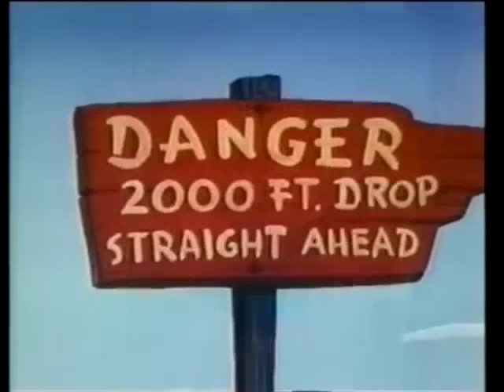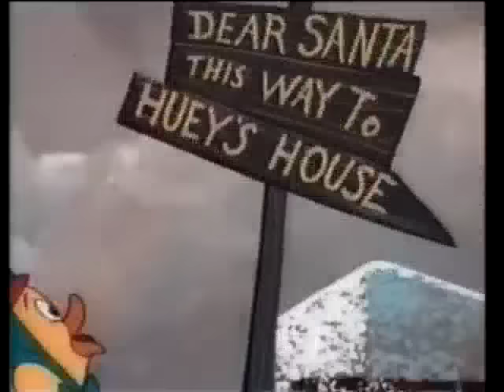HARVEY CARTOON CLASSICS: Baby Huey VHS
Credit to classicsguy626 for the videos used in this video
LIST OF CARTOONS
0:00 Starting From Hatch (1953)
6:32 Huey's Ducky Daddy (1953)
12:42 Jumping with Toy (1957)
18:33 Scout Fellow (1951)
25:27 Git Along Lil' Duckie (1955)
31:31 Clown on the Farm (1952)
37:56 Party Smarty (1951)
44:53 One Quack Mind (1951)
50:53 Huey's Father's Day (1959)